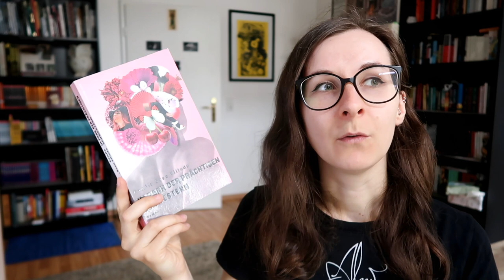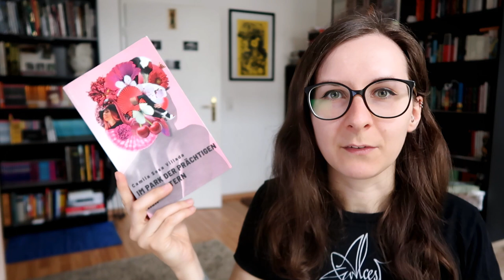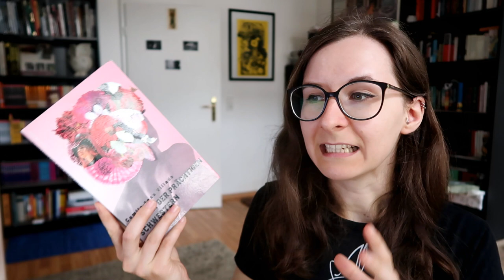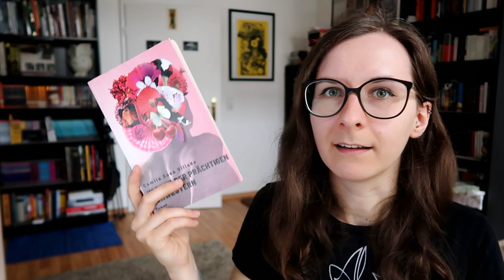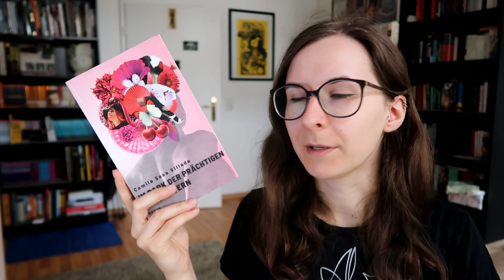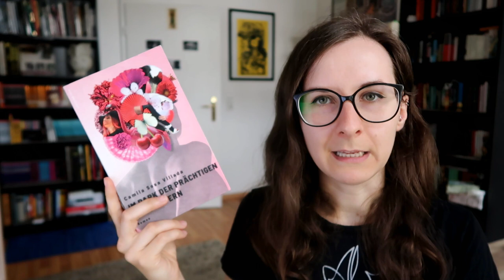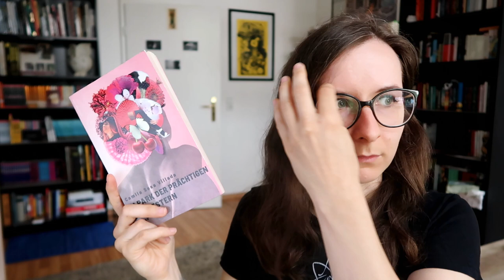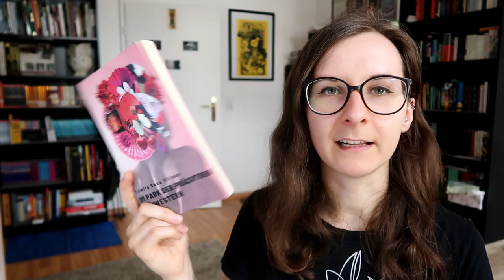Rezension: "Im Park der prächtigen Schwestern" [Camila Sosa Villada].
Aufwachsen als Transmädchen in prekären Verhältnissen, eine starke Schwesternschaft in Cordoba sowie magischer Realismus, Sexarbeit, und die Doppelmoral der Gesellschaft - das alles und noch einiges mehr in Camila Sosa Villadas Roman "Im Park der prächtigen Schwestern".

⯌ Was meine ich mit “Trinkgeld”?
Da ich das hier alles seit sechs Jahren in meiner Freizeit mache, mir Technik besorgte sowie neues Wissen nebenher aneigne und bisher genau null damit verdiene, würde ich mich über einen symbolischer Wertbeitrag als Anerkennung sehr freuen. Ich will niemanden in Unkosten stürzen oder eine Gegenleistung VERLANGEN. Oft ist die Rede von einem “Kaffee”, den man dem Content Creator quasi als Ausgleich für die Arbeit hinter einem Kanal ausgibt, eine freundschaftliche Geste im Sinne von “Ich habe etwas von dir bekommen und gebe nun eine Kleinigkeit zurück”.
Aktuell geht das entweder einmalig über PayPal als “Geld an Freunde und Familie senden”:
oder dauerhaft [aber natürlich kündbar!] auf Steady, wo es dafür auch ein bisschen zusätzlichen Content gibt

Tausend Dank an meine aktuellen Unterstützer*innen Jacqueline, Franzi, Vera, Justin, Helena, Daniela, Ellen und Melanie! Mögt ihr immer gute Bücher und genauso liebe Menschen, wie ihr es seid, um euch haben!